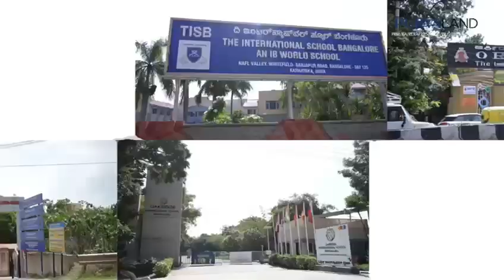Purva Kensho Hills | Embrace Nature's Symphony | Sarjapur | Bangalore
Welcome to Purva Kensho Hills, a pre-launch property nestled in S.Medihalli Sarjapur-Attibele Rd, Bangalore, spanning 38 acres of lush land. With plot sizes ranging from 600 to 2400 square feet, totaling 700 plots, this development promises a serene and harmonious blend of residential and commercial spaces.

Sarjapur, known for its residential allure, boasts robust connectivity and infrastructure, including the Carmelaram Bus and Railway Stations, along with the upcoming Manna Metro Line. It's strategically located near key IT hubs like Whitefield, Marathalli, and Electronic City.

Experience tranquillity at Purva Kensho Hills, where nature's whispers intertwine with calmness, creating a sanctuary for seamless living. Immerse yourself in a living canvas resonating with the essence of Zen, away from the urban hustle, surrounded by awe-inspiring views that speak to your soul.

Beyond just a place to live, it's a poetic landscape where every sunrise unveils the beauty of existence and the symphony of well-being dances in the winds. Welcome to a life of indulgence, where each breath becomes an ode to the art of living. Purva Kensho Hills invites you to embrace tranquillity and nature's embrace, offering a haven of peace and beauty

For More Details:

Olive Homes